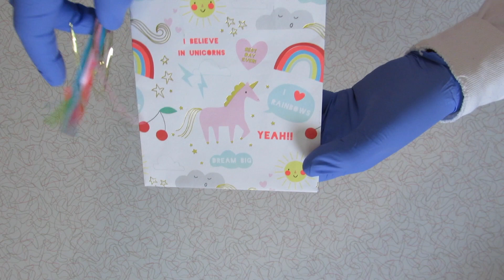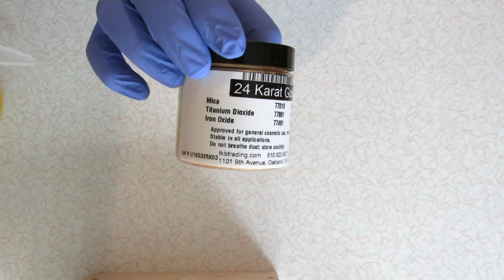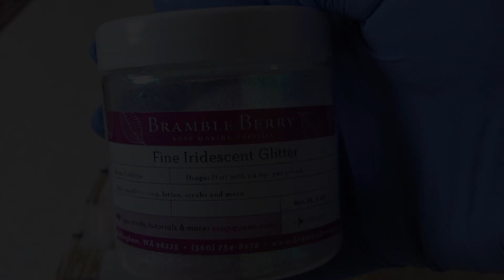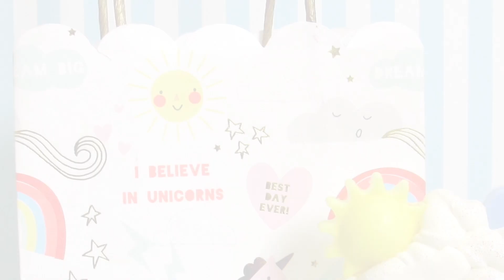Sweet Day Soap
Watch as I make a soap inspired by a gift bag! 🛍

My Etsy shop

Oils used: Organic Shea Butter, Rice Bran Oil, Organic Canola Oil, Sweet Almond Oil, Palm Oil (sustainable), Castor Oil, Coconut Oil, Organic Olive Oil

Rainbow Embeds
Fondant Mat
Fondant Rolling Pin

Main Soap: same White as above.

Piping Tip (similar)

Piping Bags

99% Isopropyl Alcohol